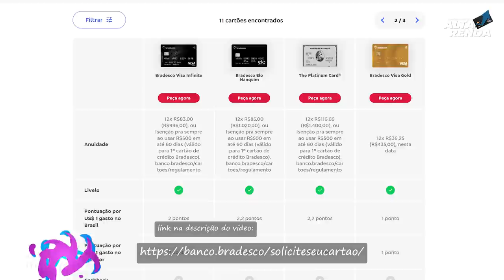💳Bradesco Cartões DE Crédito: The Platinum Card®, Visa Infinite, SEM ANUIDADE PRA SEMPRE. Veja aqui.